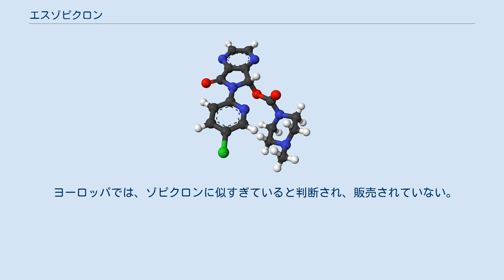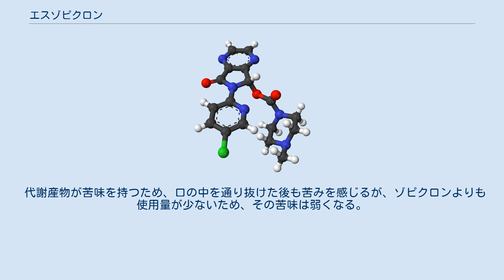エスゾピクロン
エスゾピクロン（英語: Eszopiclone）は、シクロピロロン系の睡眠障害改善剤であり、非ベンゾジアゼピン系の超短時間作用型睡眠薬として知られている。
日本では2012年よりルネスタが販売されている。
ラセミ体であるゾピクロンを光学分割して得られたS体で、GABAA受容体に作用することで催眠作用などを有する。
 ヨーロッパでは、ゾピクロンに似すぎていると判断され、販売されていない。
2014年には、アメリカ食品医薬品局(FDA)は、翌日への持ち越し効果による自動車の運転に対する機能障害から、推奨開始使用量を1mgとした。
ゾピクロンよりも使用量が少ないため軽減されているが、代謝産物が苦味をもつため、長時間苦味を感じることがある。
薬機法における習慣性医薬品である。
ゾピクロンとは異なり、麻薬及び向精神薬取締法における向精神薬に指定されない。
 大日本住友製薬のアメリカ合衆国法人の子会社である、サノビオン・ファーマシューティカルズ（旧：セプラコール）が創薬した。
ラセミ体であるゾピクロンの (S)-鏡像異性体であり、ゾピクロン同様、GABAA受容体に作用し効果を示す。
日本では2007年（平成19年）からエーザイがライセンス契約を結び、開発ならびに販売に関する権利を取得した。
 2011年（平成23年）には、厚生労働省薬事・食品衛生審議会より承認されている。
2012年（平成24年）4月18日、エーザイよりルネスタ錠として、1mg・2mg・3mgが発売された。
2021年2月15日に後発医薬品が承認され、6月に薬価追補収載、発売される。
 GABAA受容体複合体に対する結合親和性（Ki値）は、エスゾピクロンが22 nmoL/L、ゾピクロンが42 nmol/L、また、Cl-チャネルに対する結合親和性は、エスゾピクロンが10 nmol/L、ゾピクロンが25 nmol/Lで、いずれもゾピクロン結合親和性の本体はエスゾピクロンである。
 ラセミ混合物（R体とS体）であるゾピクロンを光学分割して得られたS体が、エスゾピクロンである。
 アメリカ食品医薬品局(FDA)は2014年5月15日付けの通知で、エスゾピクロンの推奨開始用量を1mgに変更した。
翌日への持ち越し効果として、自動車の運転や記憶に関わる機能障害が生じる可能性が確認されたためとしている。
 代謝産物が苦味を持つため、口の中を通り抜けた後も苦みを感じるが、ゾピクロンよりも使用量が少ないため、その苦味は弱くなる。
「苦み」は、添付文書およびインタビューフォームには「味覚異常（不快な味）」と記載されている。